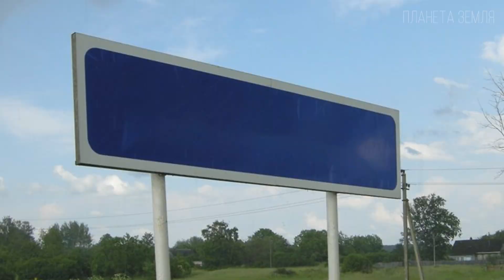Северный Ледовитый океан: Самый Маленький Океан | Интересные факты про Северный Ледовитый океан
Приветствую, Вы на канале "Планета Земля". Здесь мы будем рассматривать интересные факты о нашей Земле. Животный мир, растения, природные явления и многое другое.

Сегодня мы поговорим о Северном ледовитом океане. Что мы знаем о нем. Скорее всего что это вершина планеты, на которой, как считают многие, живет Дедушка Мороз. То, что название странное тоже ясно. Северный полюс тоже там. Находится на суше или на воде не понятно. Но то, что там холодно сомнений ни у кого не вызывает и кто там живет и что за рыбы там плавают, а может и не плавают, а они там просто есть и их достают в кубиках льда и так привозят в свежемороженом виде. И, по сути, это действительно малоизученное место. Так давайте же изучим то, что изучено ну или хотя бы попытаемся увидеть и услышать небольшую часть об этом удивительном и необъятном водном участке нашей планеты.